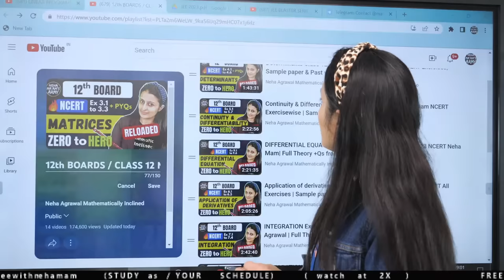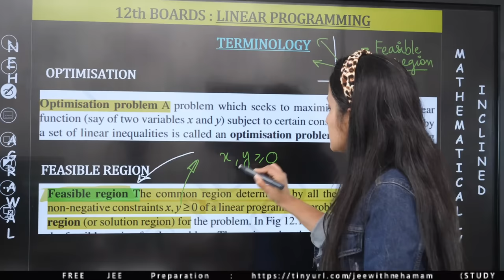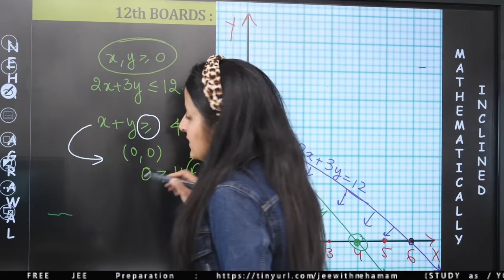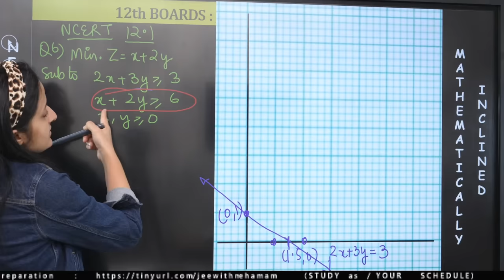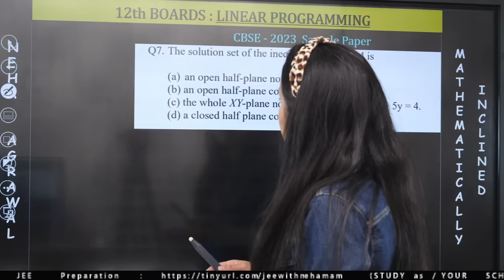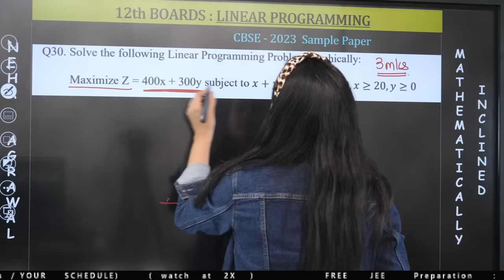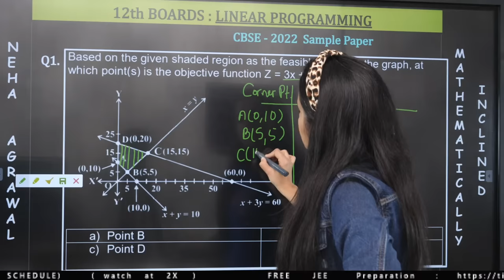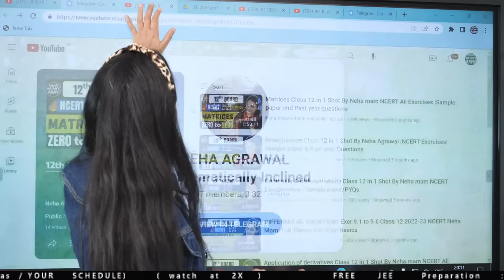LINEAR PROGRAMMING ALL Exercises | Class 12 2024 NCERT Neha Agrawal |Full Theory+ Qs from Basics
🔥 TOP 200 PYQs of 2023 (with answer key) + VIDEO solutions available NOW

🔥🔥1.0 JEE 100 minutes of DAILY DOSE+ BLASTER SERIES (for chapters not yet covered in 2.0 )